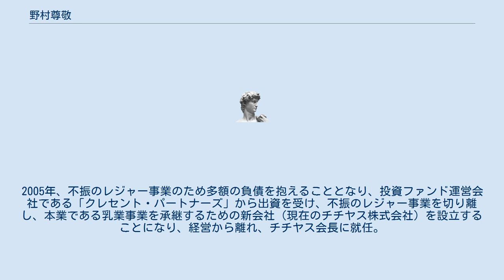野村尊敬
野村 尊敬（のむら そんきょう、1941年9月22日- ）は、日本の実業家。
チチヤス第五代社長、元会長。
元サッカー選手、元日本サッカー協会副会長。
 広島県出身。
広島大学附属高等学校では、フルバックとして同級生の桑田隆幸、1年後輩の小城得達･桑原楽之･溝手顕正･船本幸路らと選手権、国体でともに準優勝。
 その後早稲田大学第二商学部へ進学。
同級生の松本育夫・桑田隆幸、2つ下の二村昭雄･森孝慈、3つ下の釜本邦茂らと共に同大学ア式蹴球部の黄金期を創った。
在学中の1963年には日立本社（現柏レイソル）を3-0で破り、早稲田26年ぶりの天皇杯制覇に貢献。
 1964年卒業後、チチヤス乳業に入社。
専務取締役、副社長を経て1996年チチヤス第五代社長に就任。
2005年、不振のレジャー事業のため多額の負債を抱えることとなり、投資ファンド運営会社である「クレセント・パートナーズ」から出資を受け、不振のレジャー事業を切り離し、本業である乳業事業を承継するための新会社（現在のチチヤス株式会社）を設立することになり、経営から離れ、チチヤス会長に就任。
 日本サッカー名蹴会｜野村尊敬　リーダーシップ論